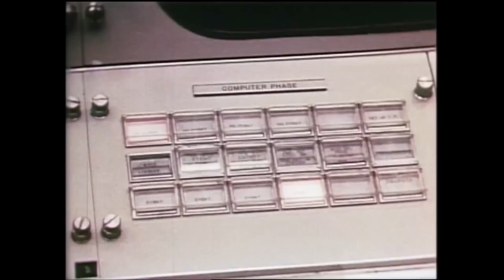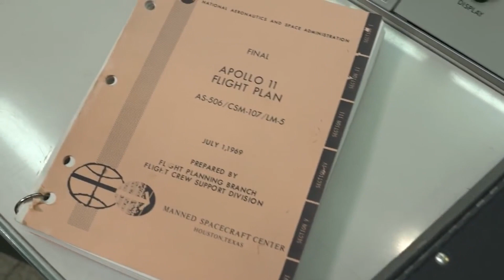Apollo 11 Mission Control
A special look at NASA's mission control during the Apollo 11 lunar landing mission.

Note: This video was assembled courtesy of a piece done by NASA's Johnson Space Center titled "Historic Mission Control" as well as footage from President John F. Kennedy's famous "We Choose to Go to the Moon" speech.